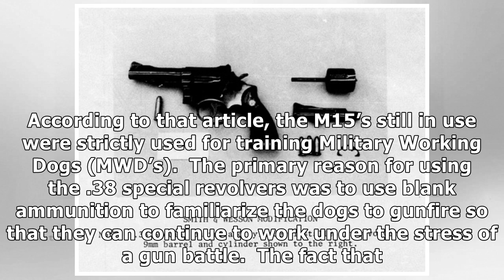US Air Force To Retire Remaining Service Revolvers